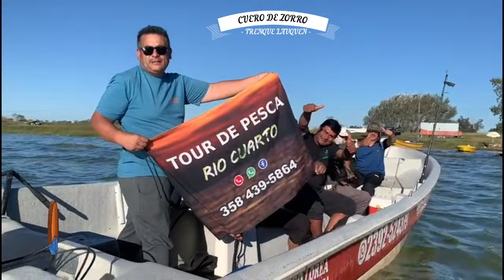Mucho pique de pejerrey en Cuero de Zorro con el guia